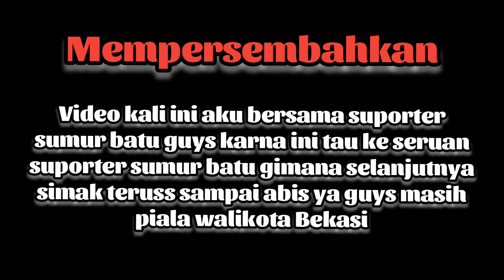SEPAK BOLA || SUPORTER TIM SUMUR BATU WAHH LUAR BIASA YA BERSATU UNTUK SUMUR BATU SEMI FINAL PART 7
Assalamualaikum Wr Wb Hay sahabat Ajid Aseven channel semoga kalian sehat selalu ya aminn jangan lupa subscribe like coment share oke lanjuttt video kali ini aku ikut bersama suporter sumur batu guys karna ingin tau ke seruan suporter sumur batu ikuti terus ya guys sampai selesai oke maksih